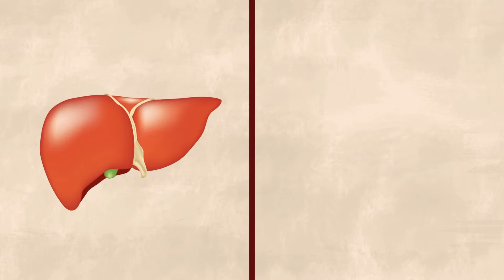FNH - Leveradenoom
Een goedaardige levertumor voelt niet als 'goedaardig'. Wat betekent dat nu voor u?